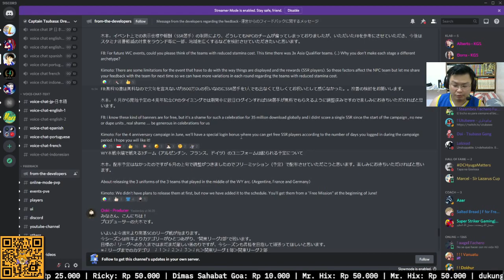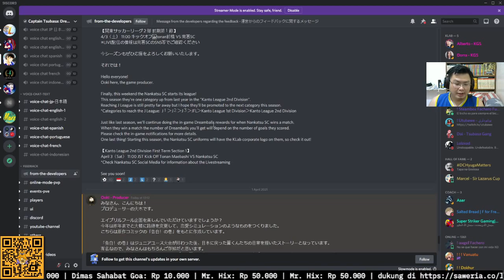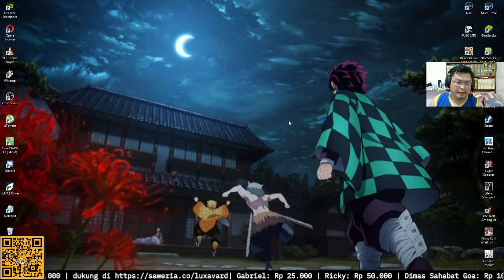DISCORD NEWS 1 APRIL 2021 ~ CAPTAIN TSUBASA DREAM TEAM INDONESIA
Spec PC : i5 4460, ram 8gb, gtx 1650 ddr5

FJB Discord, kl mo join baca RULES. Moderator nya galak, bs kena warn.